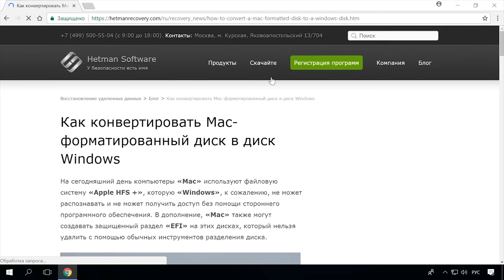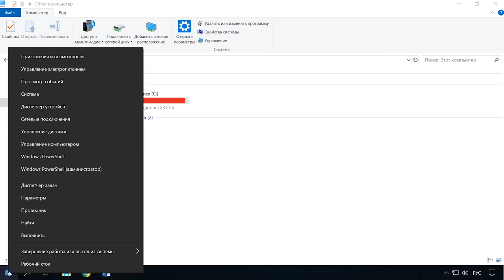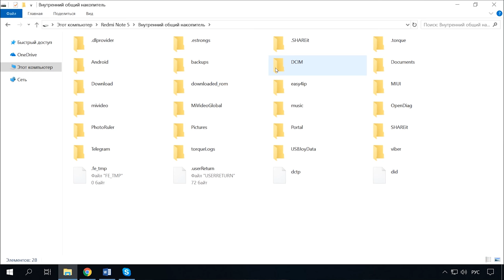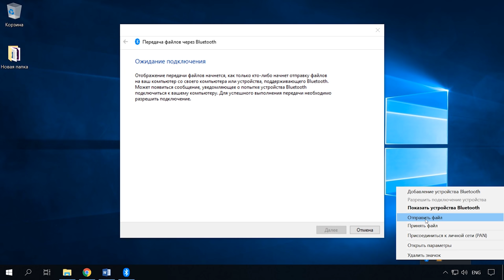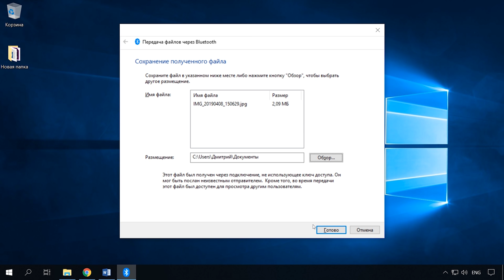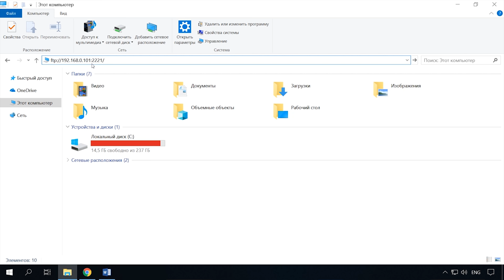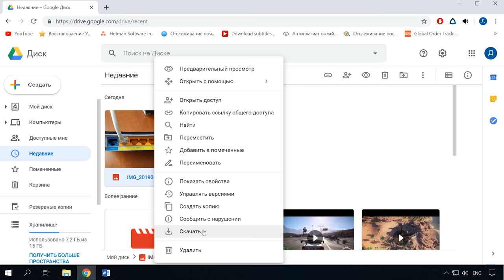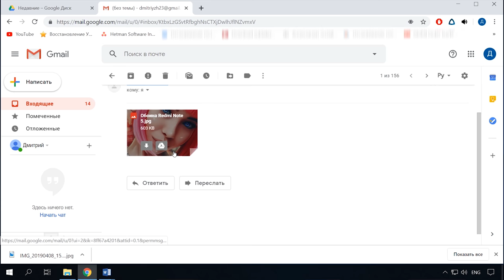Как перекинуть файлы с Android телефона 📱 на компьютер 💻 по кабелю, WIFI или Bluetooth в 2021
👍 Смотрите как перенести файлы с Android телефона на компьютер и обратно. Как перенести ваши фото, видео и другие файлы со смартфона на ПК по USB кабелю, блютузу, WiFi и через интернет, а также с помощью micro-SD и USB накопителя.

Довольно часто возникает ситуация, когда нужно перенести файлы с телефона на компьютер или обратно. Например, вы фотографируете или снимаете видео смартфоном, файлы копятся и занимают много памяти. Гораздо удобней будет хранить такие файлы на компьютере. Или же наоборот, на компьютере есть интересный фильм или музыка, и вы хотите посмотреть его в дороге. В таком случае вам понадобится перенести их на телефон или планшет.

Если у Вас возникла такая необходимость далее в видео я покажу как проще это сделать.

Содержание:
00:00 - Вступление;
1:54 - Перенос файлов через USB кабель;
4:14 - Перенос через Bluetooth соединение;
6:12 - Перенос файлов по Wi-Fi;
7:38 - Перенос файлов через Интернет;
8:59 - Перенос файлов с помощью SD карты;
9:38 - Перенос файлов с помощью USB флешки;
10:34 - Перенос файлов с помощью электронной почты;

Wi-Fi FTP-сервер (FTP Server) - https:/

Другие видео: ПеренестиФайлыТелефонКомпьютер, ПодключитьТелефонКомпьютер, WifiПодключение, USBКабельПодключение.